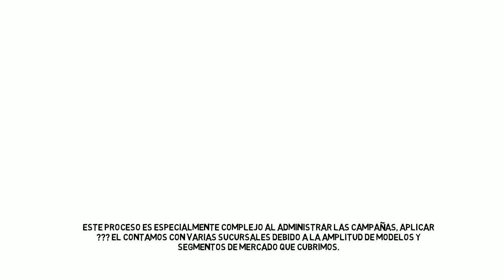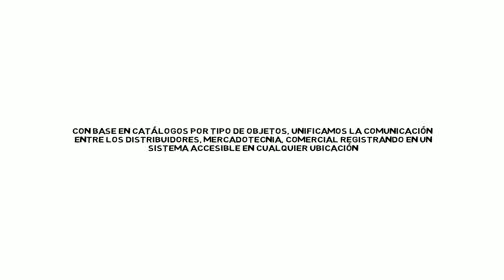DEV Slaft Video